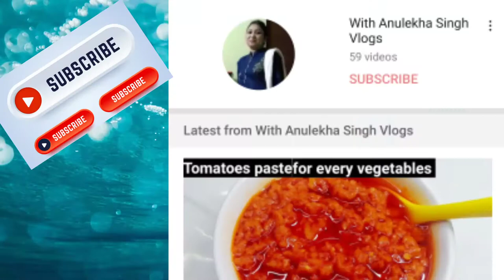शादियो और ढाबा में बनाये जाने वाली मेथी,मटर,मलाई वाली सब्जीsecret ingredients के साथ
Hello dosto
Aj  mane banaya h matar malai or Mathi jo bilkul naye or secret ingredients k sath banaya gaya h

*Beaut for India

# Tomatoes paste

भारतीय आस्था

Kids Zone

For YouTuber and unboxing